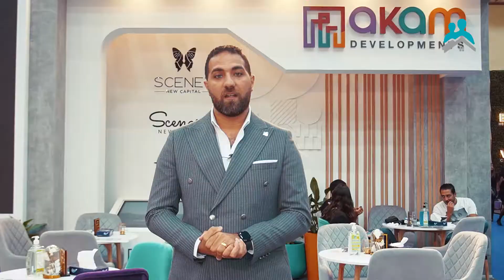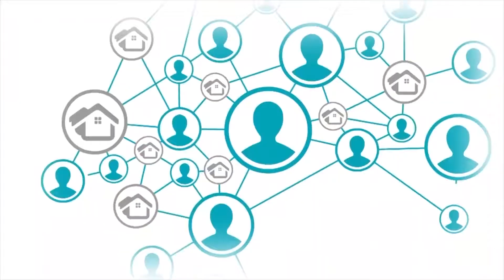Akam - Tony Jamal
Akam seeks to be the leading company that contributes to the success of the real estate sector, and to be one of the fastest growing real estate developers in the Middle East. Starting from Cairo’s New Capital, Akam always excels in all its projects aiming to become the leader of innovation in real estate development.